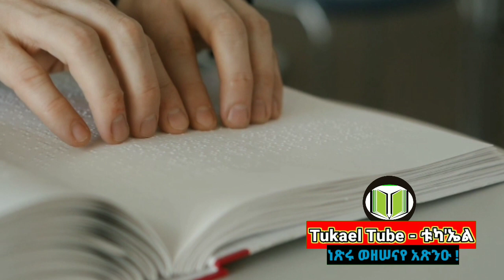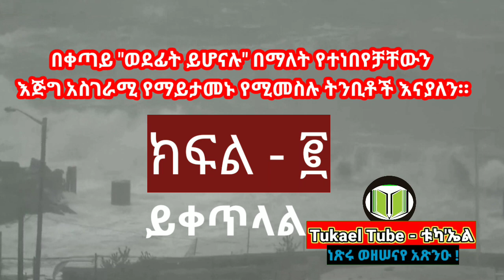3ሺህ ዘመን አስቀድማ ያየችው ዓይነ-ሥውር ትንቢት ተናጋሪ | Baba Vanga Prophecy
Baba vanga
nostradamus
baba vanga 2020
baba vanga 2019
baba vanga prophecies
baba vanga documentary
Myth Stories
Animated Legends
vanga 2019
baba vanga predictions 2019
vanga predictions
vanga
predictions of baba vanga
nostradamus prophecies
aliens
invisible aliens
bulgaria
History
history shows
prophecies
predictions
prophet
predictions for the future
astrology predictions
historical prophesies
mystery
unexplained
nostradamus videos